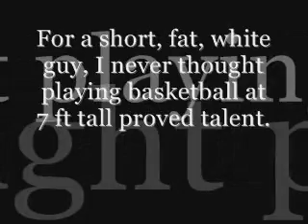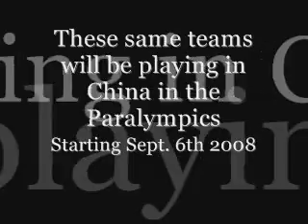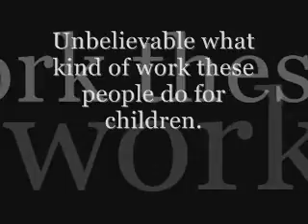Team USA vs Team Canada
Team USA vs Team Canada in Basketball